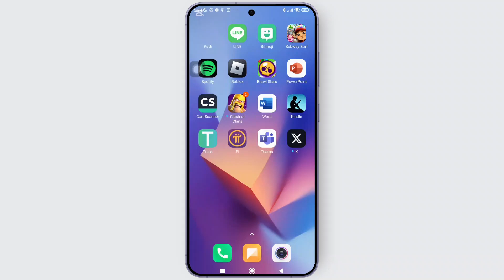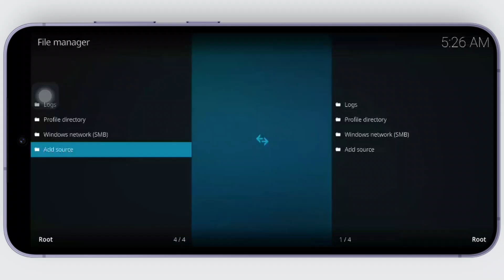How to Add File Source on Kodi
How to Add File Source on Kodi (2025)!

Want to add a file source on Kodi to access media files or install add-ons? This video will guide you through the steps on how to add a file source on Kodi quickly and easily. Whether you're asking, "How do I add a file source on Kodi?" or need help with the file source setup, this tutorial has you covered. Learn how to connect external sources and manage your media files efficiently. Watch now to see how you can add a file source on Kodi today!

Timestamps:

00:00 How to Add File Source on Kodi
00:10 How Do I Add a File Source on Kodi?